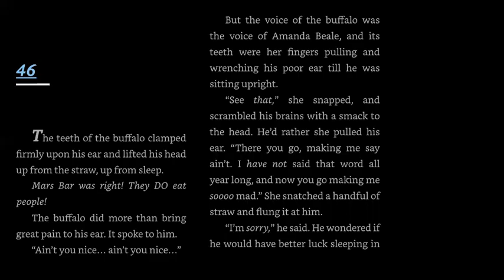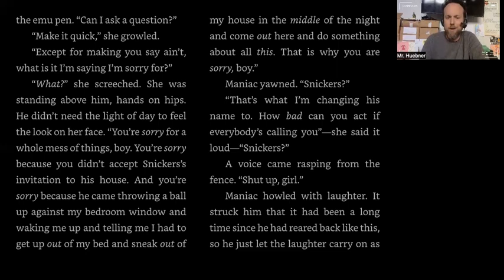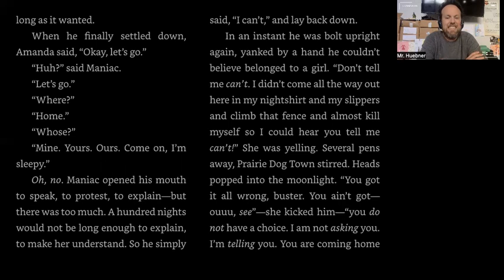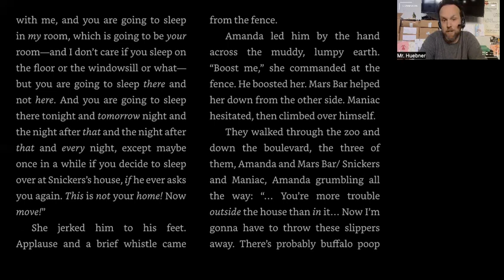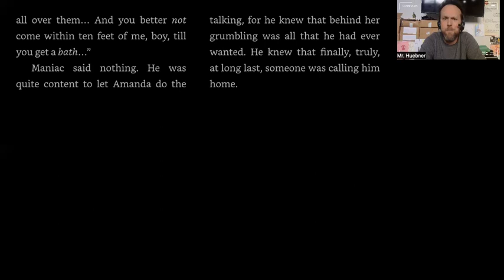Maniac Magee Chapter 46